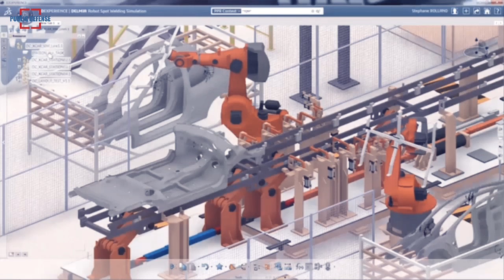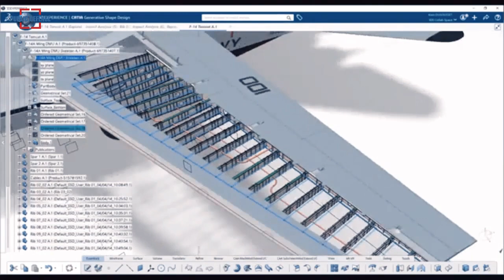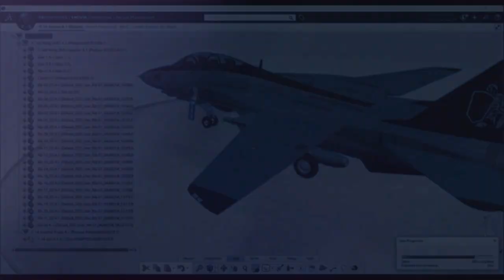TAI & Dassault Systèmes has Working with Digital Twin Technology for Design & Production of the TF-X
One of Turkey’s long-awaited military projects, the National Combat Aircraft (MMU), is supposed to be domestically designed as a 5th Generation Stealth Fighter Jet. The aircraft is due to leave the hangar in 2023, and work on it seems to be in full swing.
Turkish Aerospace Industries, said it has started working with digital twin technology for the design and production of the MMU TF-X.